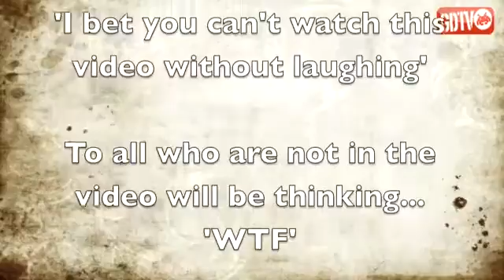Modern Warfare 2 WTF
Heres our funny 'crazy' clip